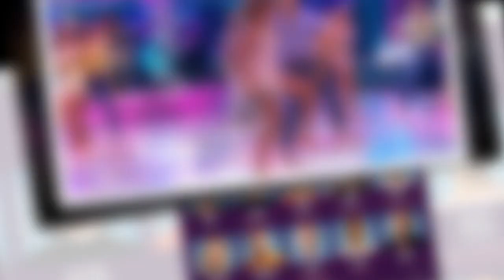Strictly Come Dancing fans 'work out' winner based on one moment